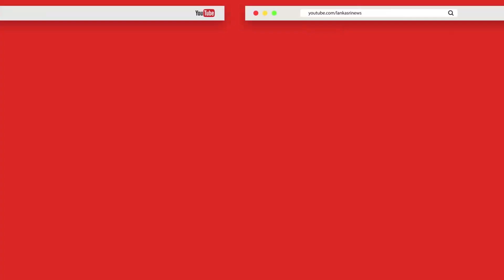அரசியல் பாா்வை - கோட்டா வந்தால் இரத்த ஆறு பெருக்கெடுக்கும்! - 20.05.2019